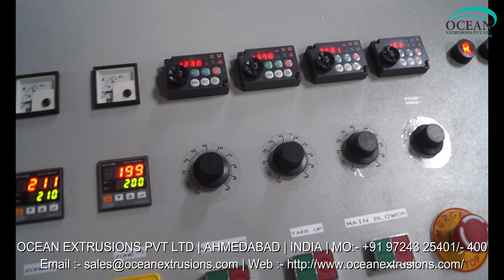Blown Film Machine Monolayer Plant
Blown Film Machine Monolayer Plant. The offered blown film plant is used for making the plastic film or sheet. This blown film plant is manufactured by optimum grade raw material and sophisticated technology in synchronization with set standard. Offered blown film plant is examined under the direction of professionals to ensure the flawlessness.
High Speed Blown Film Plant. The provided blown film plant is available in different specifications as per the requirements of our esteemed clients. This Blown Film Machine Monolayer Plant offered by us is manufactured with premium grade material and highly modern technology in sync with the market standards. Customers can avail this blown film plant from us at affordable rates.

Features of Blown Film Machine Monolayer Plant:-
• Easy installation
• Rugged design

Applications of Blown Film Machine Monolayer Plant:-
• Courier bags

Other Details of Blown Film Machine Monolayer Plant:-

Factory Add : -
Kujad, Daskroi,
Ahmeadabad, Gujarat, INDIA - 382430